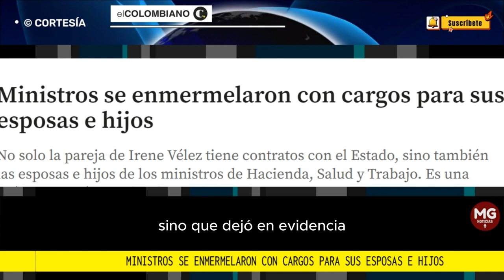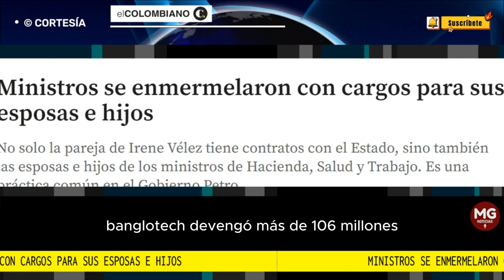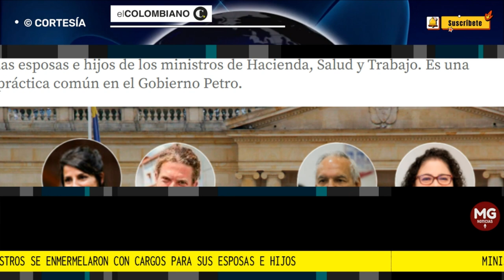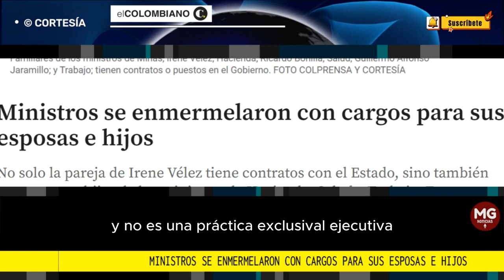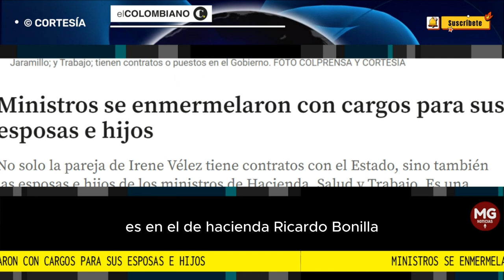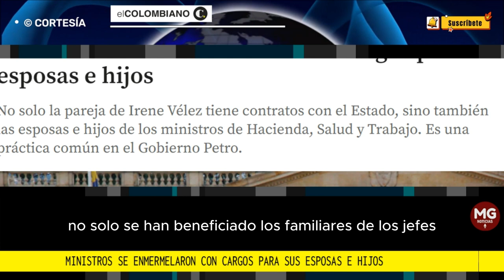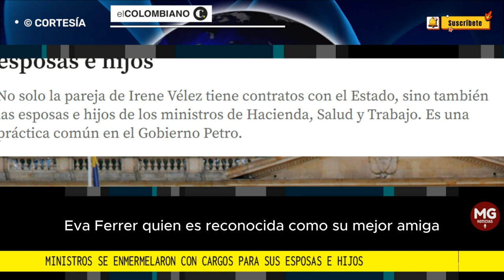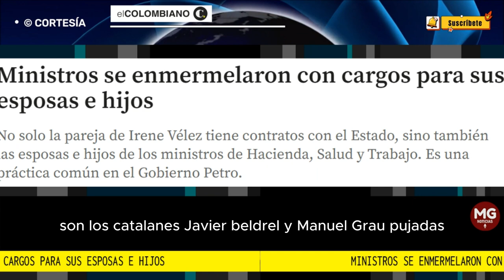🔴 MINISTROS SE ENMERMELARON CON CARGOS PARA SUS ESPOSAS E HIJOS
No solo la pareja de Irene Vélez tiene contratos con el Estado, sino también las esposas e hijos de los ministros de Hacienda, Salud y Trabajo. Es una práctica común en el Gobierno Petro.